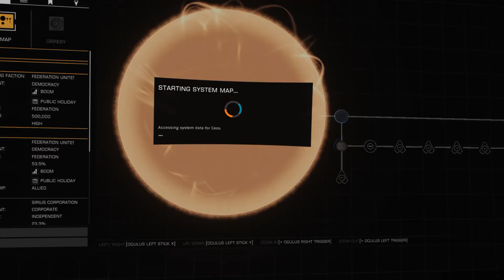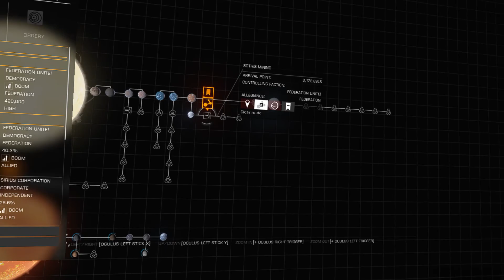Elite Dangerous: My Personal Fleet Carrier - Never Ending Grind - Cargo Missions - EP0035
Look into my personal Fleet Carrier where we continue to learn how to best use it and to continue the never ending grind.